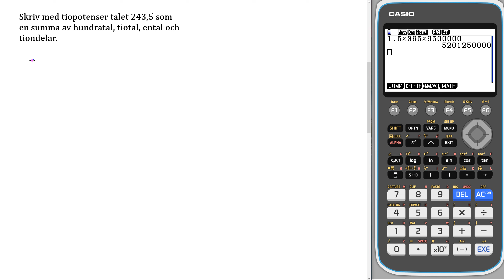Liber matematik 1c 1254